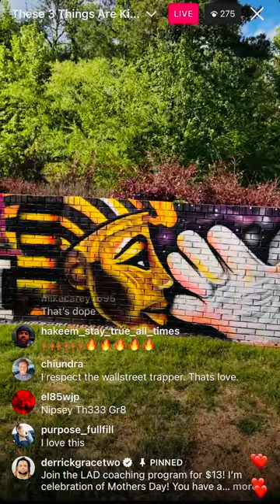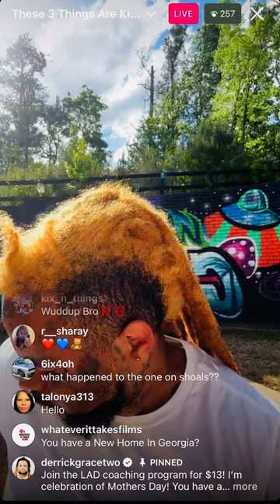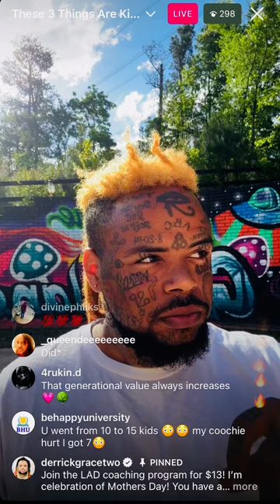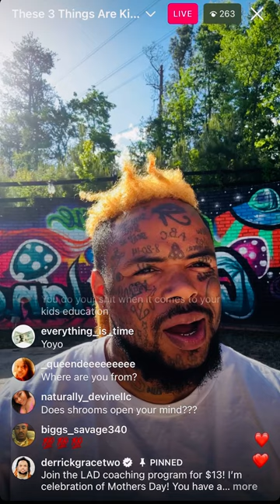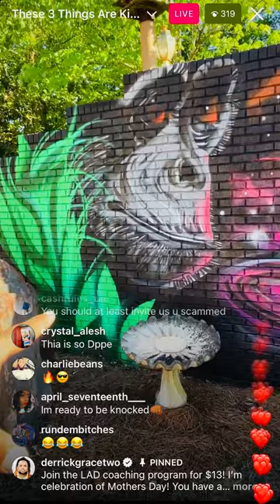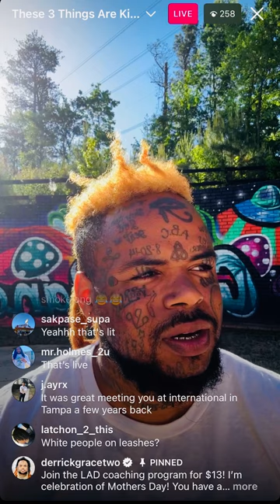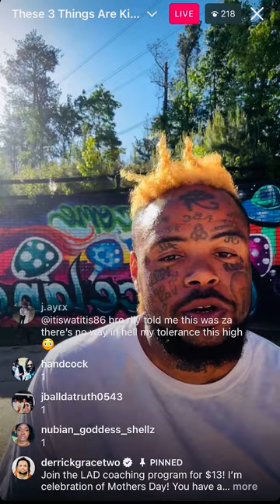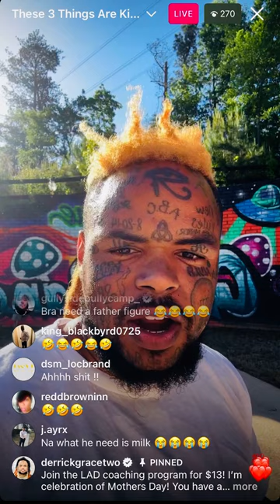Derek Grace II live showing his new house and meaningful artwork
Ig live Instagram